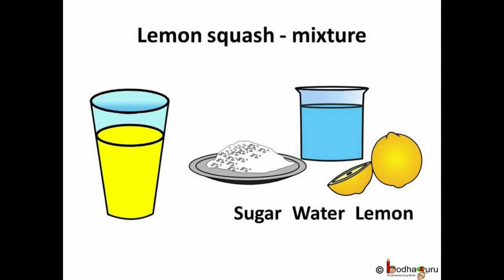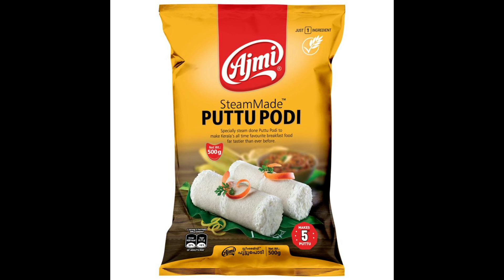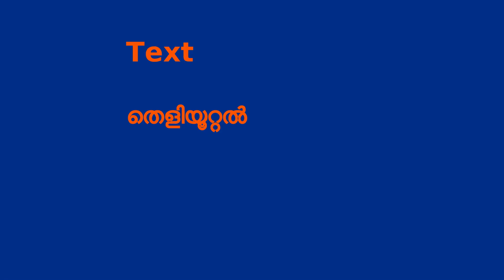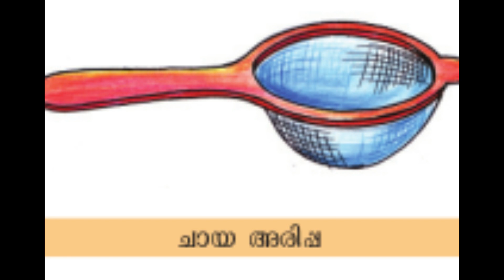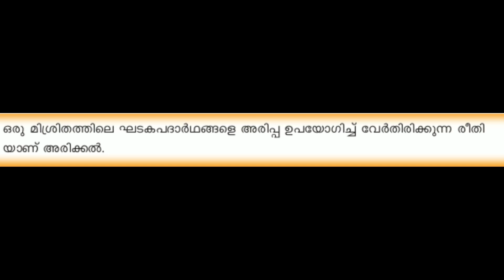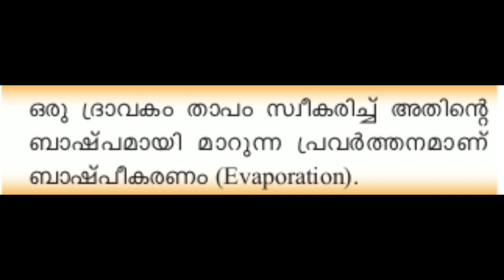BS 6th std unit 9 Pd 2 MM